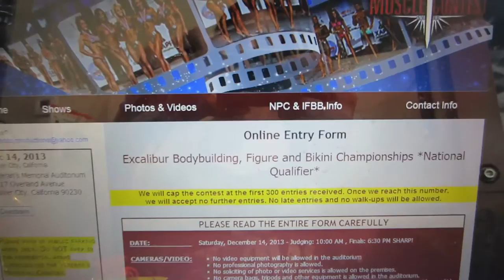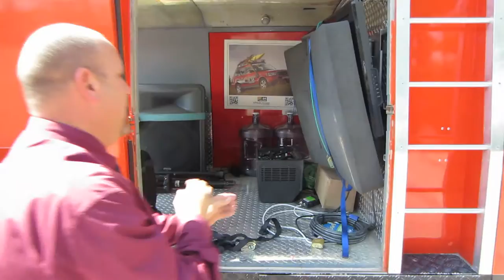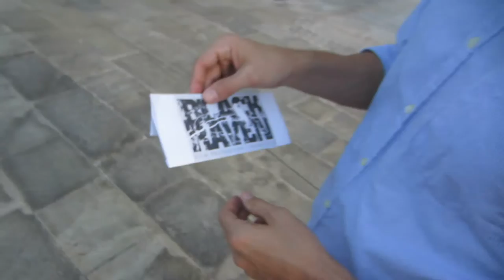I am signing up for the NPC Bikini Comp|TheBoudoirBodyChallenge Vlog #4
Hi guys!!! So I am back on my filming game for both my thrifting channel and my health, fitness and beauty channel which is this!! I am hoping to bring you along my next 12 weeks and share with you all that I am doing! Please let me know if you have any specific videos you would like for me to make!

My Trainer! You can check her out here!

My new Youtube Channel is up! Will be updating more health and fitness shenanigans soon!